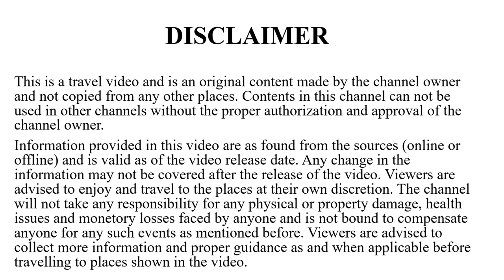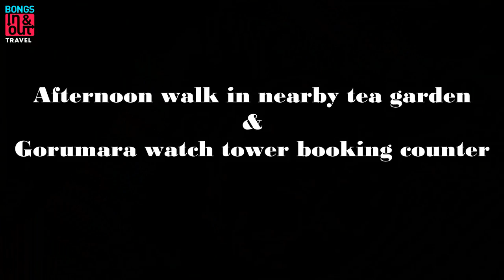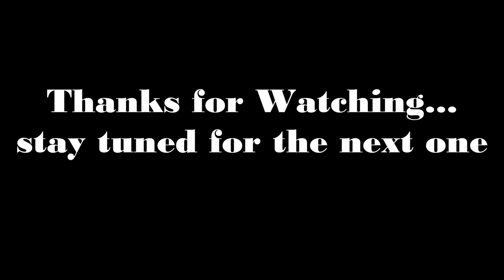Lataguri trip | Gorumara National Park | Tuskers Den Resort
We recently travelled to Lataguri after the painful lockdown period. You won't believe how much relaxing and rejuvenating the trip was for us. We stayed for 3 nights. This is the first part of the video where we will show you the journey from our home to the heavenly dooars. Although, this time, we felt a little odd when we found out that a flyover is buing built in Lataguri just to cross a single railway track. As per the locals, many trees were cut off as the width of the road is now almost 3 times than it was previously. Anyway, we can only feel the pain but do nothing in these situations. Hope, you will enjoy the first part of our journey. Do let us know how it went.
P.S- This is our first time shooting in a gopro. We apologize in advance as editing/sound quality is not up to the mark.

How to reach Lataguri:
Best option is to take the Kanchankanya Express from Sealdah(SDAH) and get down to New Mal Junction (NMZ). From New Mal Junction station, it is around 1 hour of journey in a rented car to Lataguri. An advantage of availing the Kanchankanya Express is the awesome natural beauty of the train route from New Jalpaiguri Station to New Mal crossing the Chapramari Forest. It is best to call your hotel/local car operators to arrange a car for the pick up from New Mal.
Due to COVID-19, Kanchankanya Express is not running. You can take any train upto NJP railway station like we did and then take a hired car to Lataguri. It may take approx.. 2 hours via Gajoldoba.

A car cost from NJP to Lataguri: 1500/- for small and 1800/- for big car.

Where to stay:
There are many hotels and resorts in Lataguri but our choice is Tuskers Den Forest Resort. The location (just opposite to Gorumara Watch Tower safari ticket counter ), the hospitality of the staffs and the cottages all are best according to us. You can book rooms in this resort online. We went there for the 4th time now.

Gorumara Safari timing:
Please note, Gorumara forest stays closed between June 16 - September 15 every year.

March to September
Visit time: 6:00 am to 7:30 am and Permits Issued:  5:30 AM - 6:30 AM.
Visit time: 8:30 am to 7:30 am and Permits Issued:  6:30 AM - 7:30 AM.
Visit time: 2:00 pm to 3:30 pm and Permits Issued:  1:00 PM - 2:00 PM.
Visit time: 4:30 pm to 6:00 pm and Permits Issued:  2:00 PM- 3:00 PM.

October to February
Visit time: 6:30 am to 8:00 am and Permits Issued:  6:00 AM - 7:00 AM.
Visit time: 9:00 am to 10:30 am and Permits Issued:  7:00 AM - 8:00 AM.
Visit time: 1:00 pm to 2:30 pm and Permits Issued:  12:00 PM - 1:00 PM.
Visit time: 3:30 pm to 5:00 pm and Permits Issued:  1:00 PM - 2:00 PM.

One person in a group availing the watchtower visit or safari needs to be personally present at the counter and carry a photocopy of self ID Proof.
Please verify these details before making your final plans.

More Details can be found in the West Bengal Tourism

Image and Video Content and BongsIn&Out logo is under Copyright @BongsIn&Out, 2020. Any reproduction or illegal distribution of the content in any form will result in immediate action against the person concerned.